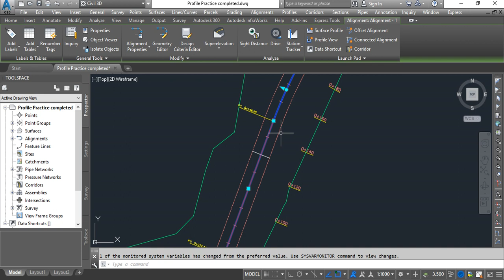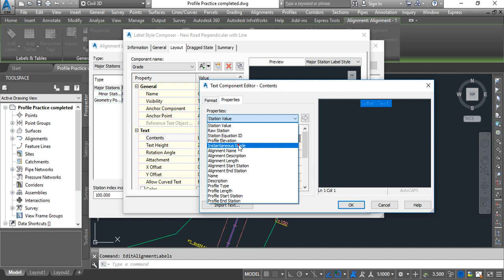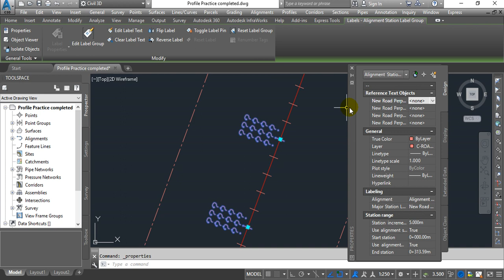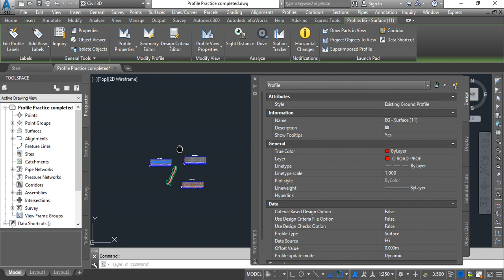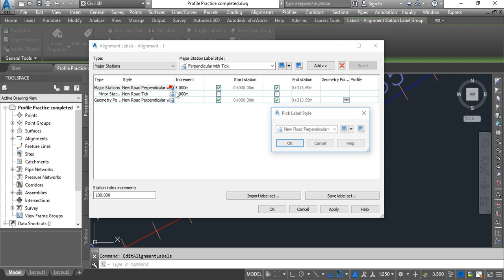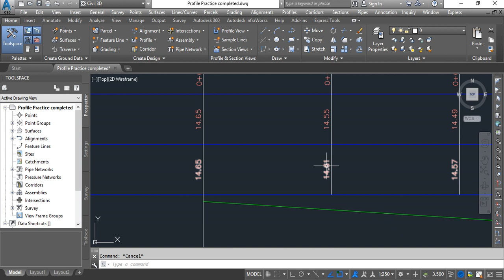Add Alignment reference text for several profiles